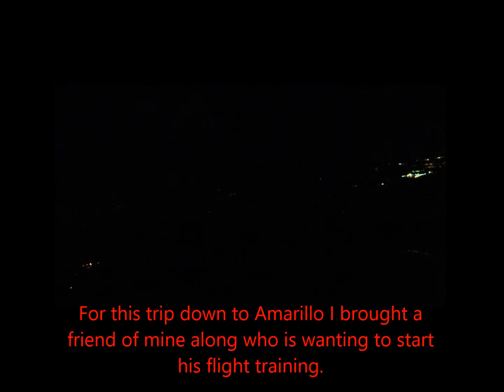KAMA Landing with ATC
Tail: N738BJ
Cessna 172
IFR Flight Plan- KBJC-KAMA